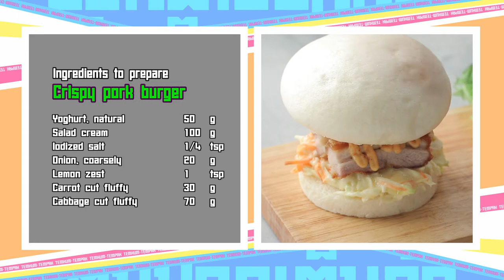เต็มปากเต็มคำ (รูปแบบใหม่) โจทย์วัตถุดิบ หมูกรอบ ​ l EP.98 (3/3]